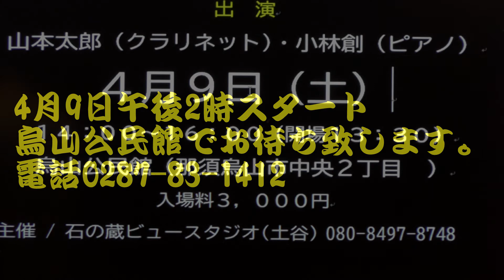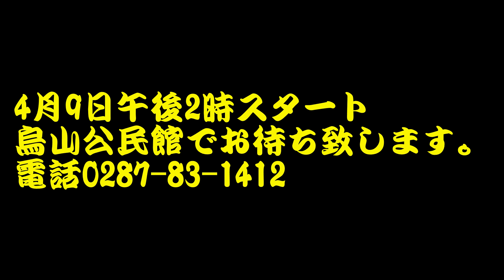第3回烏山公民館JAZZコンサート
2022.4.9  那須烏山史上初のJAZZライブ第3回
コロナ感染に注意して開催いたします。
感染しない感染させないようにマスク使用、手洗い励行
更に体温を測るなど消毒しながらｗIｔh  CORONA で
復帰開催いたします。行政の支持で差支えの無い方はワクチンを打って
ご参加下さい。